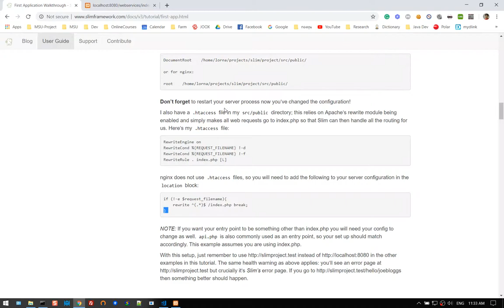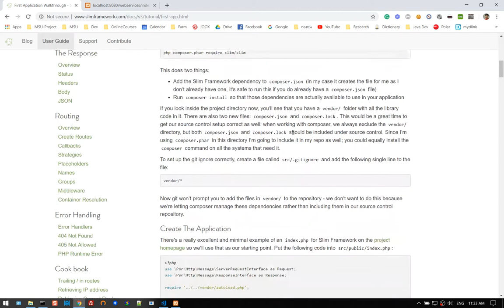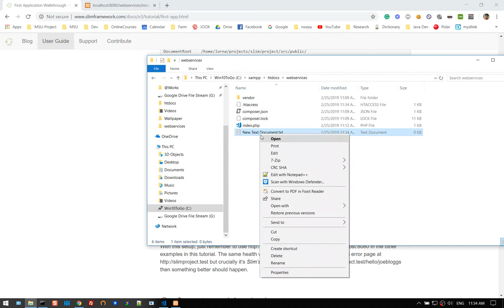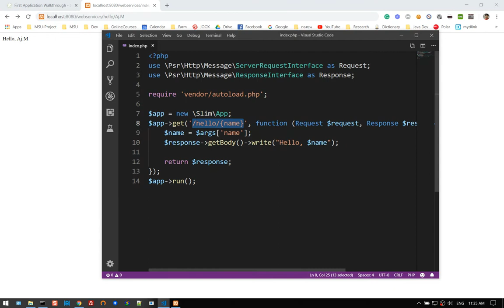02 การตั้งค่า htaccess